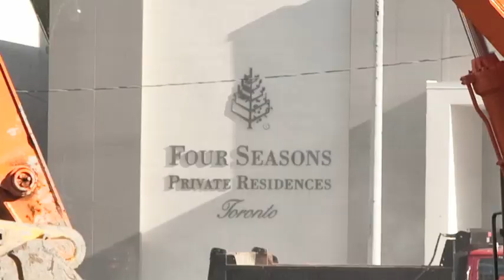Building a Legend - Four Seasons Hotel & Private Residences Toronto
A montage of photos set to music from the very start of the construction process at the Four Seasons Hotel & Private Resideces in Toronto to the end showing the fountain installation all in preparation for the hotel opening on October 5th, 2012.